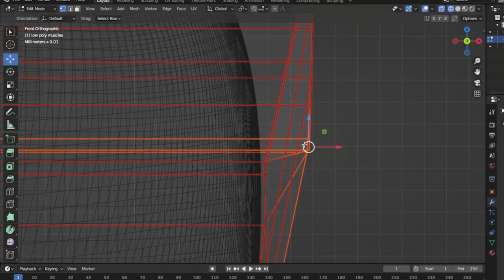Roblox item asylum Sisyphus sneak peek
(original made by the item asylum team on roblox. check them out. it's a cool game)